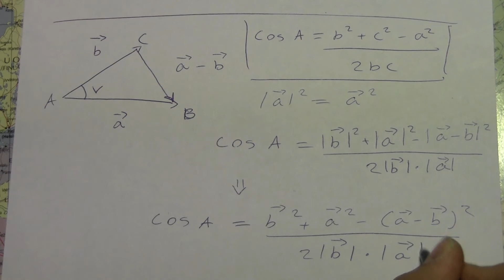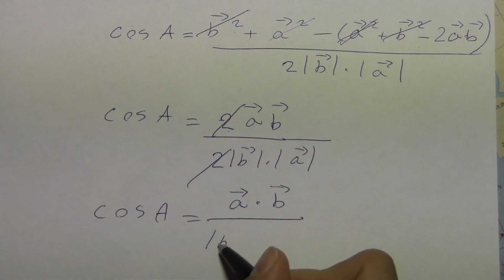Vinkel mellem to vektorer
- Anna D.